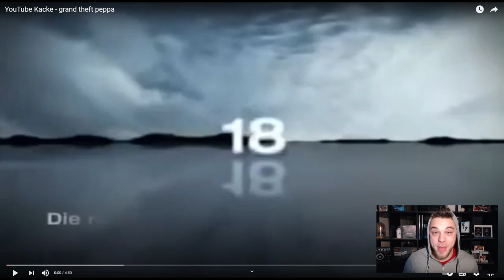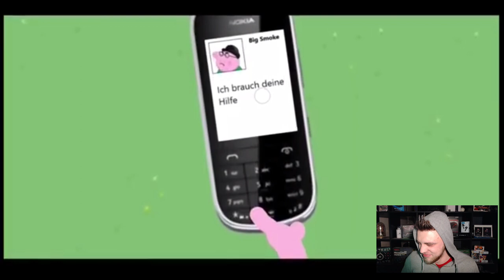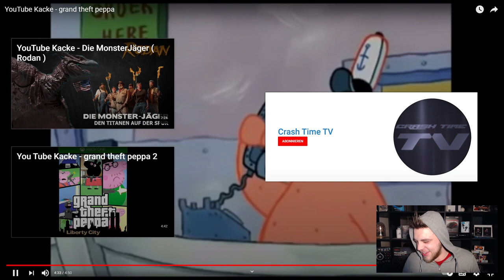YouTube Kacke - Grand Theft Peppa Reaction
Heute Reagieren wir auf das Video von Crash Time TV :

YouTube Kacke - grand theft peppa